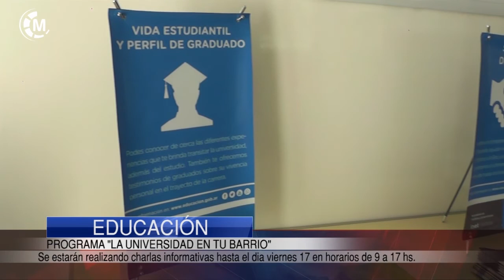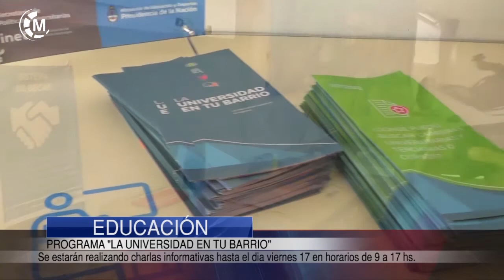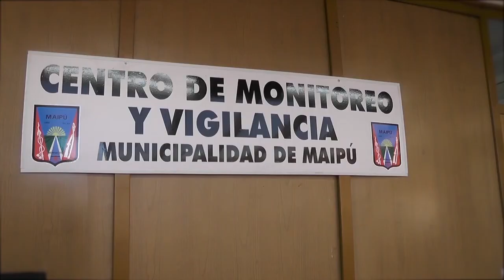Maipu Informa EDICION 1278